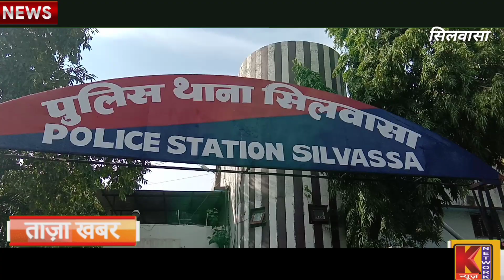बजाज फाइनांस सिलवासा ब्रांच के स्टाफ ने पुलिस को मास्क,सैनिटाइजर डिस्ट्रीब्यूट किये